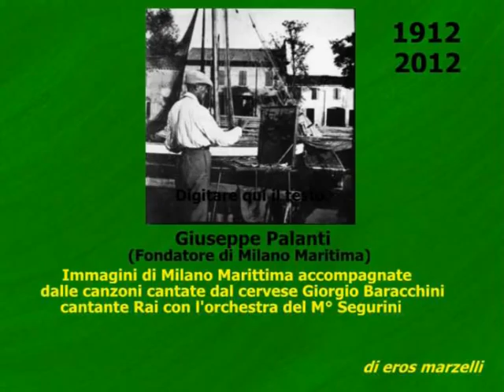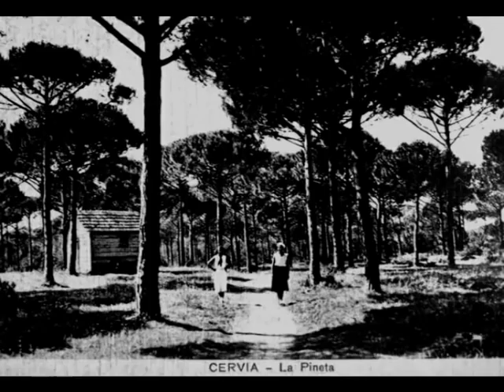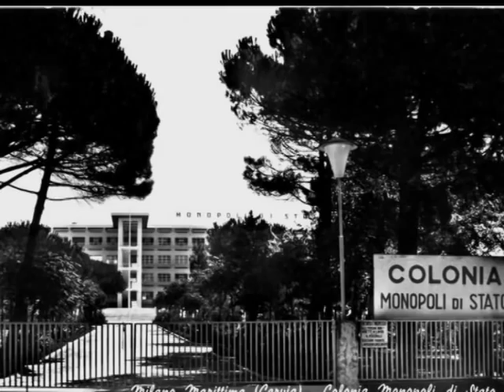MYDVDMILANO MARITTIMA HA 100 ANI_Movie1_Full.mpg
Milano Marittima ha 100 anni.Grazie a dei Pioneri milanesi e al pittore Giuseppe Palanti che ne ebbe un ruolo importante nella nascita della quale ispirò la struttura della "città giadino"di cui  i "cervesi" ne vanno orgogliosi.Oggi Milano Marittima è diventata una delle più belle località turistiche d'Italia.grazie alle Amministrazioni comunali che si sono susseguite negli anni del dopoguera,ma grazie anche agli operatori turistici che hanno investito grandi capitali,in particolare gli albergatori,i ristoratori ed i bagnini,Un grazie speciale va dato alla famiglia Sovera che per prima ci ha creduto creando l' Albergo, "Mare Pineta"oggi 5 stelle.Buona visione delle immagini e buon ascolto anche delle canzoni cantate dal cervese Giorgio Baracchini che negli anni 40/50 cantava alla RAI con l'orchestra del M°Segurini.